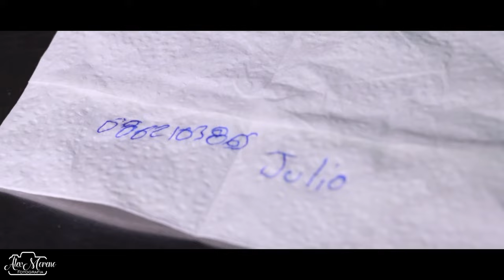Condenado - Julio Jiménez (Video Oficial)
Aquí les dejo este tema "Condenado" el cual fue un éxito en la voz de mis amigos de grupo "Silverado" y quise hacerle este cover con muchísimo cariño.

Tema: Condenado.
Artista: Julio Jiménez.
Compositor: Joan Sebastián.
Producción: Mario Valenzuela.
Ingeniero De Grabación: Adrián Navarro.
Ingeniero De Mix y Mastering: Luis Mario Velarde.
Producción De Video: Alex Moreno.

Agradeciendo también a Rancho Marieta por la prestación de sus instalaciones para el rodaje de este video. También a Alex Moreno por la excelente producción de video. También agradeciendo a nuestro Road Manager y productor musical Mario Valenzuela por la producción de este tema y por su orientación.